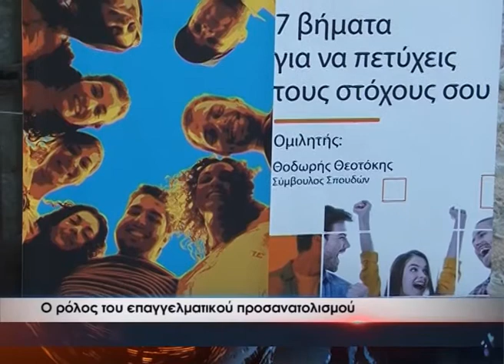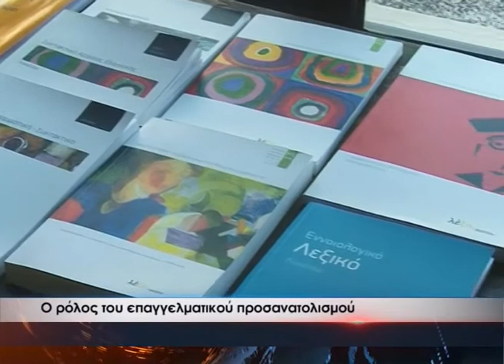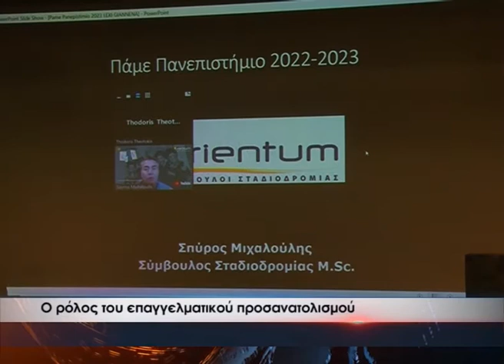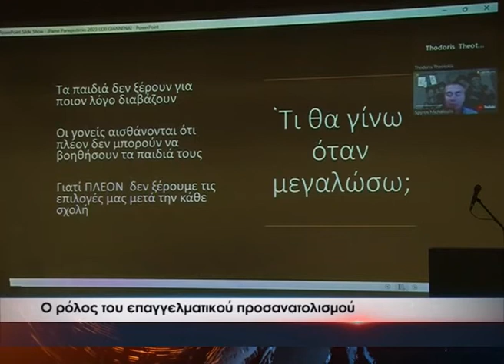Ο ρόλος του επαγγελματικού προσανατολισμού - ITV Ειδήσεις 18/09/2022